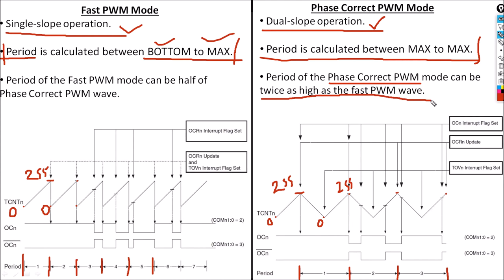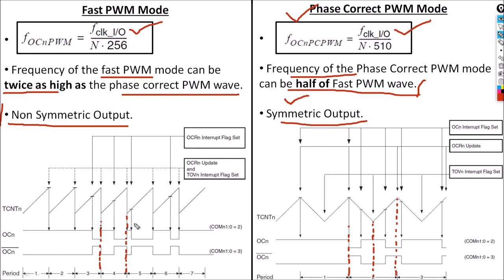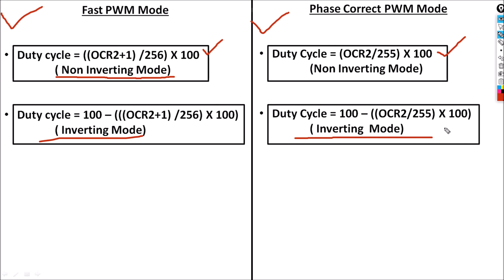47. Fast PWM & Phase Correct PWM Mode-Difference | Embedded_Systems tutorial In Hindi